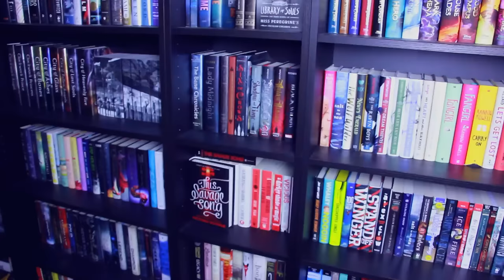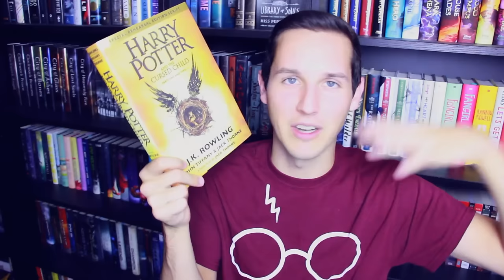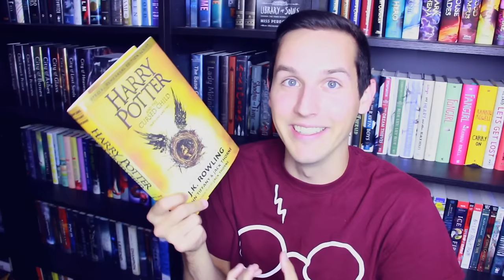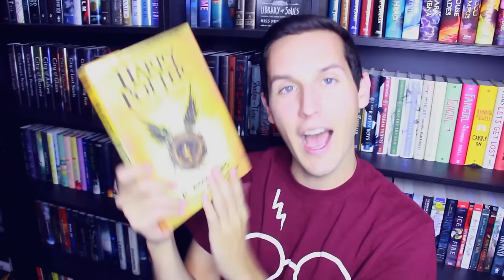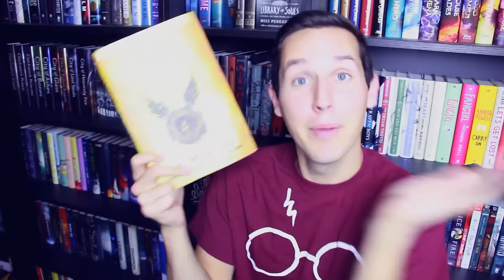HARRY POTTER AND THE CURSED CHILD BY JK ROWLING & JACK THORNE